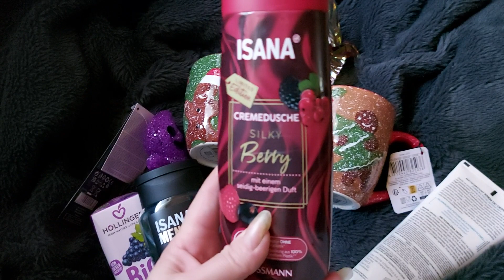HAUL ZAKUPOWY Z ROSSMANA I ACTION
zapraszam na najnowszy film na moim kanale  jeśli wam się podoba dajcie mi subskrypcję oraz łapkę w górę